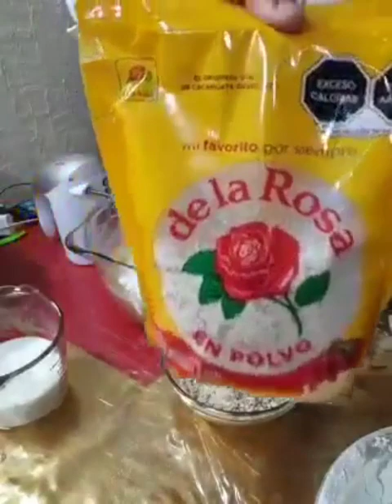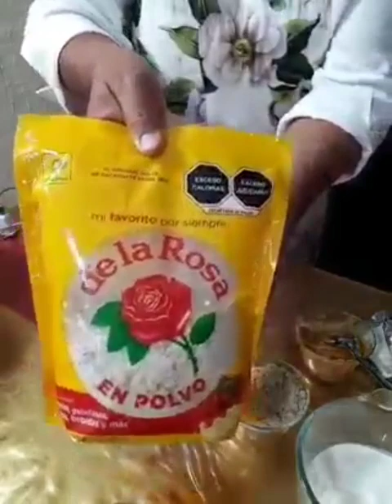Ya hiciste el pastel de mazapán con su crema también de mazapán? es delicioso 😋